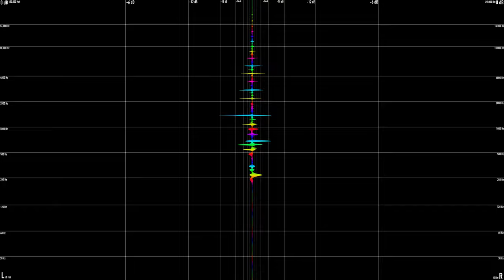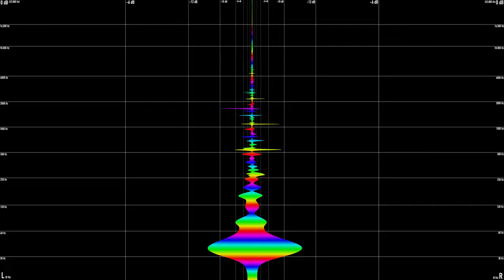Sam Gellaitry - Assumptions